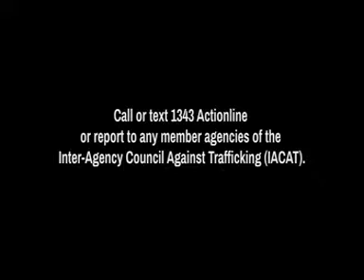1343 Actionline against Human Trafficking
1343 Actionline against Human Trafficking